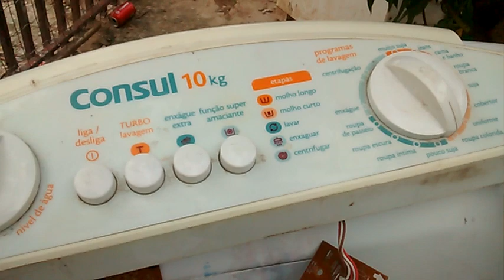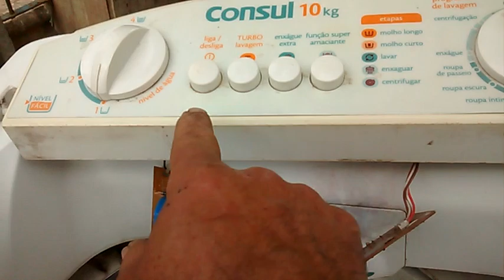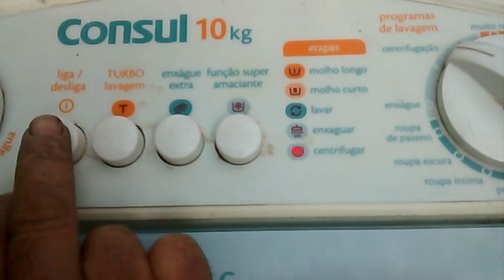Maquina Consul 10 kilos não quer ligar trocar placa interface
Substituição da placa queimada